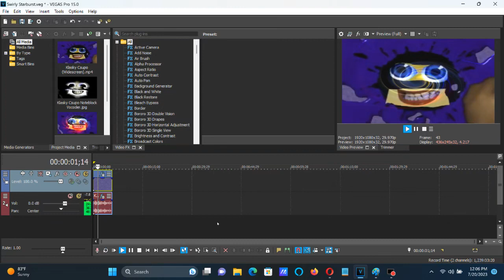How To Make Swirly Starburst On Vegas Pro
How To Make Swirly Starburst:

(VideoFX)

1st: Swirl - Maximum Swirl, Clockwise to Maximum Swirl, Counter-Clockwise

2nd: Starburst - Simple 4 Point

3rd: Swirl - Maximum Swirl, Counter-Clockwise to Maximum Swirl, Clockwise

(AudioFX)

1st: Effect (Orange Vocoder) - Swirly Starburst

After choosing "1000 FLUTES", let's customize the adjustments below.

Keyboard

White Keys:

3rd White Key
5th White Key
8th White Key
10th White Key
13th White Key

Free Like/Dislike Logo in Swirly Starburst

Klasky Csupo in Swirly Starburst